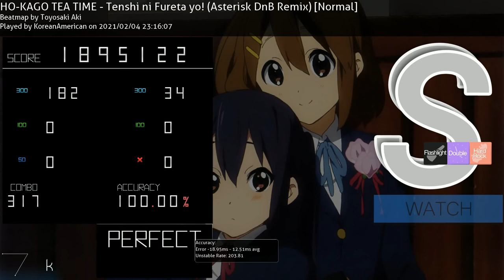ヾ(≧▽≦*)o - Tenshi ni Fureta yo! (Asterisk DnB Remix) (Normal) [#13 - DTHRFL - SS 100%]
really good score, and good show :3

Playstyle ✒
[⌨] Keyboard: HyperX Alloy Cores (Aqua's)
[🖱] Mouse: Razer Viper Mini (1.55x - 1600 DPI)
[📃] Mousepad: PFERDEKI XL Speedpad
[💻] Res: 1440x900
[🤍] Favorite Players: FunOrange, im a fancy lad, rairiku
(Last Updated: 5/6/2021)